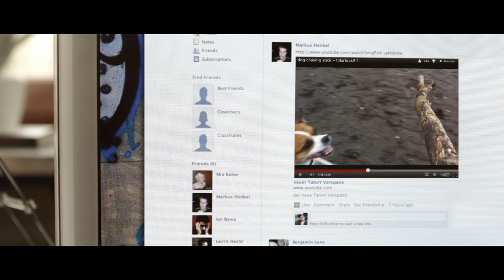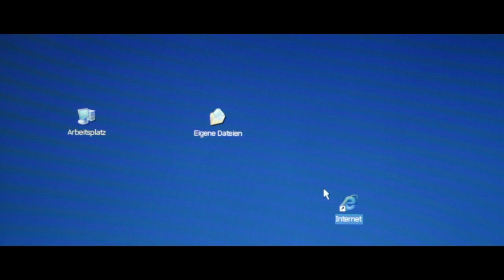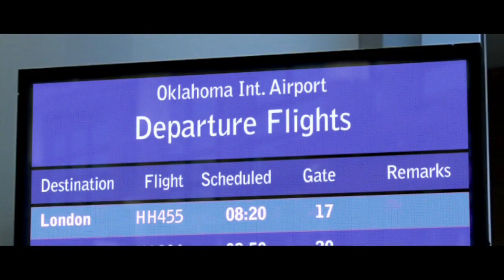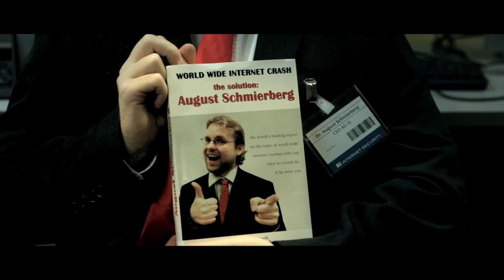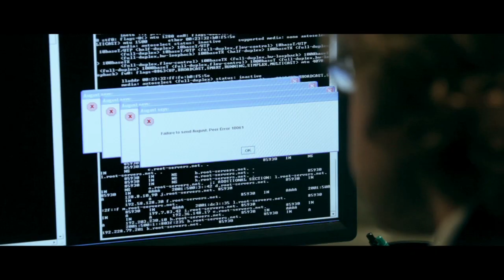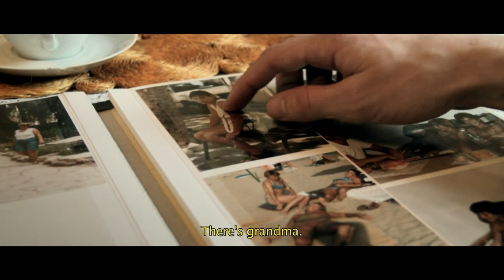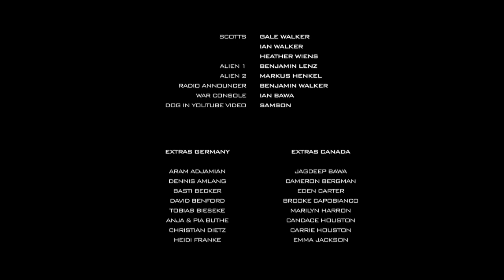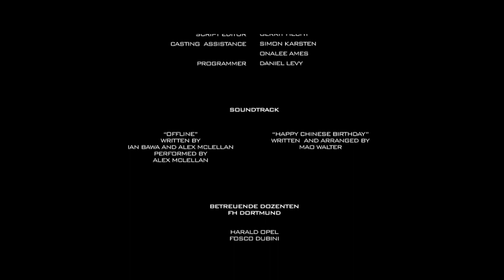Grandma accidentally deletes the internet, causing a worldwide pandemic | Offline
Kevin is annoyed that he has to spend his afternoon teaching his Grandma how to use the World Wide Web, so he decides to leave it to herself to learn. However, with only a few instructions left by her Grandson, Grandma accidentally deletes the Internet.

"Offline" is a satirical short comedy about a grandmother who accidentally deletes the Internet of her computer, causing it to disappear world wide. The film was a co-directed, one-year collaboration between German and Canadian student filmmakers with production in both Canada and Europe. It displays a variety of different languages, including French, English, German, Russian and Mandarin.

Screenings:
WINNER - Yorkton Film Festival (Canada 2013)
HONORABLE MENTION - Official Selection - Fargo Film Fest (USA 2013)
WINNER - Audience Choice - Rüsselsheimer Filmtage (Germany 2013)
WINNER - Best Narrative Short - Riverside Saginaw Film Festival (USA 2012)
WINNER - Audience Choice - Faux Film Fest (USA 2013)
OFFICIAL SELECTION - Big Island Film Festival (Hawaii 2013)
WINNER - Best Narrative Short - Blicke Film Festival (Germany 2013)
WINNER - Best Narrative Short - XXS Kurzfilmfestival (Germany 2013)
OFFICIAL SELECTION - Annapolis Film Festival (USA 2013)
WINNER - Audience Choice - Shärt International Comedy Film Festival (Canada 2013)
OFFICIAL SELECTION - Dakota Digital Film Festival (USA 2013)
OFFICIAL SELECTION - High Desert Shorts International Film Festival (USA 2013)